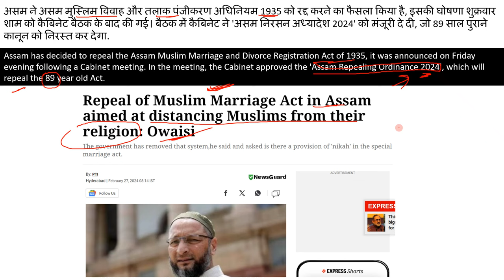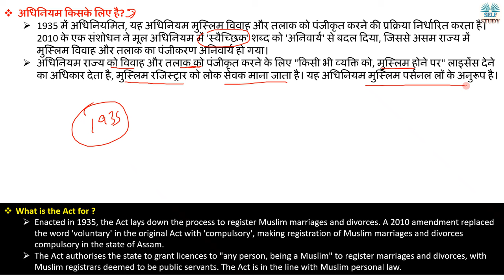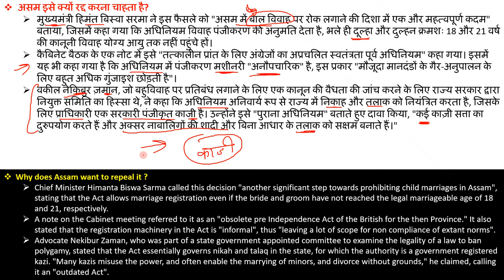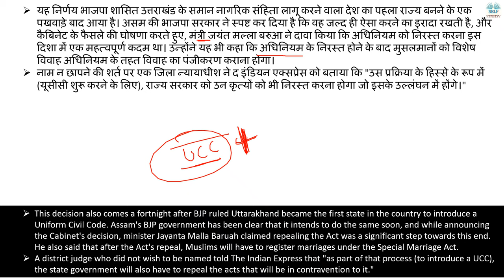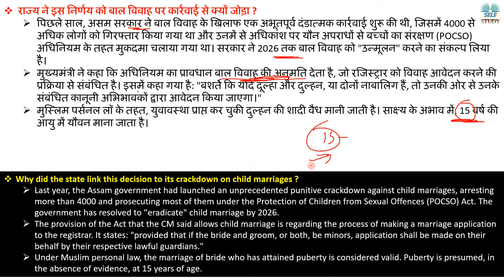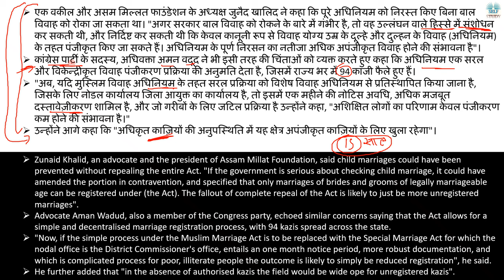असम ने मुस्लिम विवाह अधिनियम को रद्द क्यों किया Why Assam decided to repeal its Muslim Marriage Act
Assam has decided to repeal the Assam Muslim Marriage and Divorce Registration Act of 1935, it was announced on Friday evening following a Cabinet meeting. In the meeting, the Cabinet approved the 'Assam Repealing Ordinance 2024', which will repeal the 89 year old Act.

असम ने असम मुस्लिम विवाह और तलाक पंजीकरण अधिनियम 1935 को रद्द करने का फैसला किया है, इसकी घोषणा शुक्रवार शाम को कैबिनेट बैठक के बाद की गई। बैठक में कैबिनेट ने 'असम निरसन अध्यादेश 2024' को मंजूरी दे दी, जो 89 साल पुराने कानून को निरस्त कर देगा.

असम ने मुस्लिम विवाह अधिनियम को रद्द क्यों किया Why has Assam decided to repeal its Muslim Marriage Act Explained By Ajay Kalera,
What is Muslim Marriage Act,
What is Muslim Personal Law,
What is Special Marriage Act,
What is Uniform Civil Code,
Divorce in Muslims,